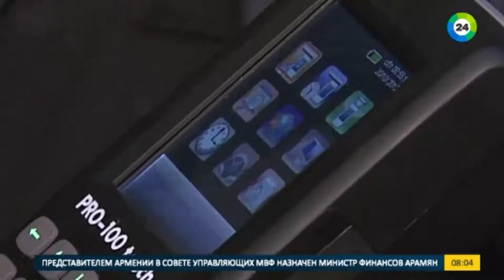В Москве грядет третья волна сноса ларьков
Получаю самый высокий % кешбек (возврат) с покупок (самый большой перечень магазинов и услуг) Московские власти планируют снова бросить бульдозеры на борьбу с самостроем. Газета «Коммерсант» пишет о предстоящей, на этот раз третьей волне сноса нелегальных торговых павильонов. В новый список попали 43 объекта в районе станций метро «Петровско-Разумовская», «Савеловская» и «Каширская». Эта будет уже третья ночь так называемых «длинных ковшей» в российской столице за этот год.